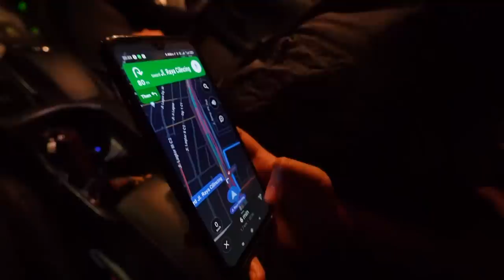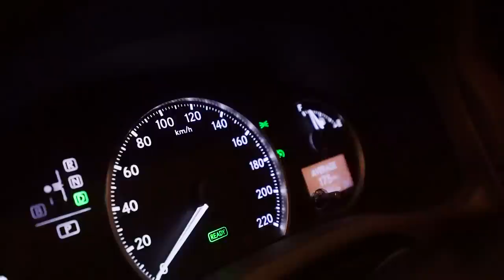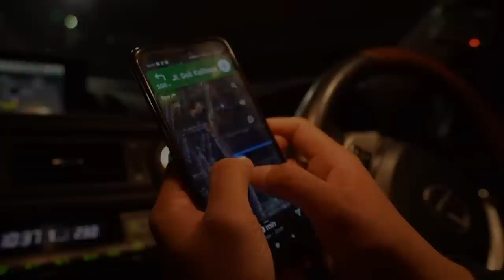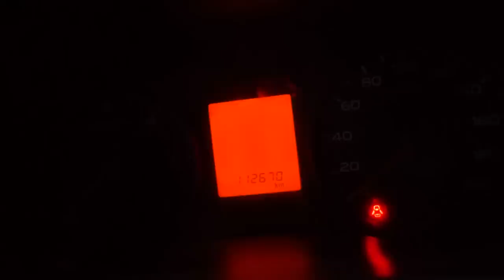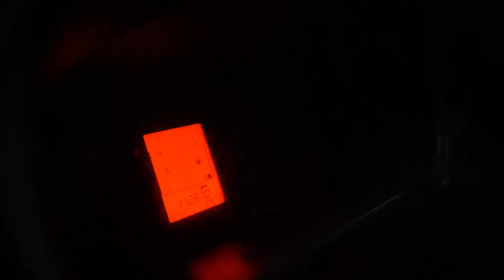MENJEMPUT MOBIL EX TAMBANG KALIMANTAN DARI SONI ISTIMIWIR